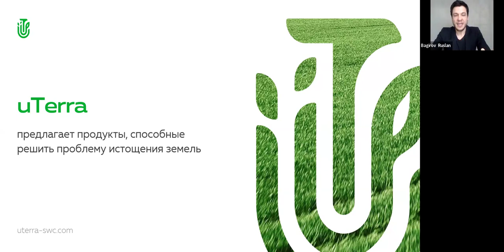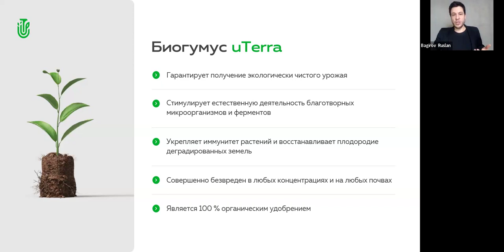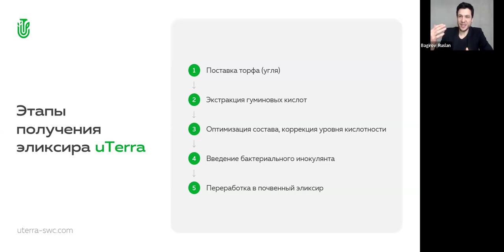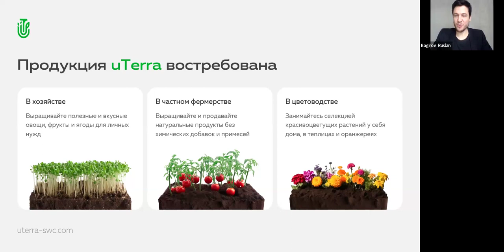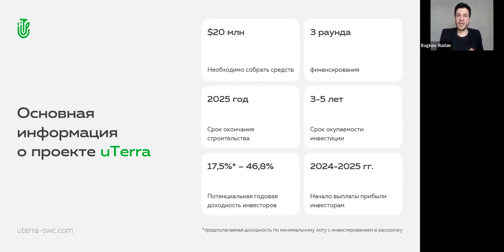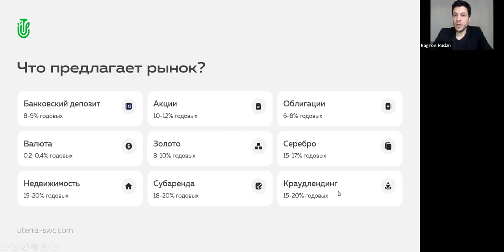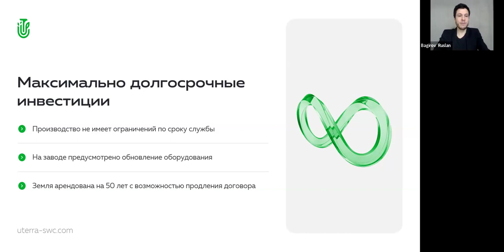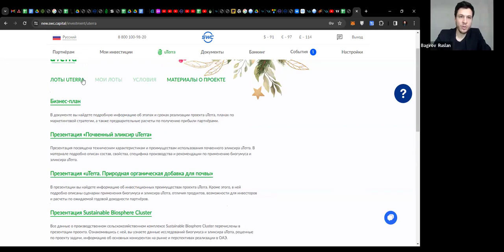28.03.2024, 19:00 МСК Руслан Багиров, русский язык, Презентация "uTerra"